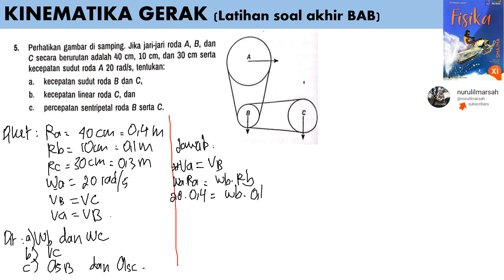KINEMATIKA GERAK latihan soal akhir BAB essai no 5 part 8C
perhatikan gambar di samping . jika jari-jari roda A, B dan C secara berurutan adalah 40 cm, 10 cm dan 30 cm serta kecepatan sudut roda A 20 rad/s tentukan :
a. kecepatan susut roda B dan C
b. kecepatan linier roda C
c. percepatan sentripetal roda B serta C